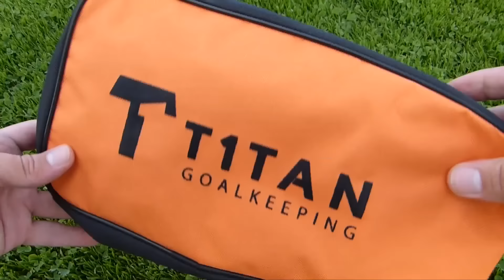Unboxing: T1tan Nitro NC Pro | Cheap Goalkeepergloves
Willkommen auf Goalkeeper Tv | Welcome on Goalkeeper Tv

IMPROVE YOUR TRAINING - IMPROVE YOUR POWER - IMPROVE YOUR SKILLS - IMPROVE YOUR GAME

Hi, mein Name ist Alexander Romnov (könnt mich Alex nennen). Ich bin der Torwart von Lukasfootball7 und zusammen mit der Hilfe anderer Mitglieder entwickeln wir diesen speziellen Torwart-Kanal auf dem wir euch Produkte (Schuhe, Handschuhe, Bekleidung, Trainingsbedarf etc.) der Luxusklasse, wie für den schmalen Geldbeutel präsentieren. Zusätzlich Torwarttraining, allgemeine Lebenseinstellung, Tutorials zur Verbesserung eurer Fähigkeiten, Sportlerernährung und alles was ihr gebrauchen könnt.

Hi, my name is Alexander Romnov (you can call me Alex). I'm the Goalkeeper of Lukasfootball 7 and together with the help of other members we create this special Goalkeeper-Channel. We want to show you Producttest (shoes, gloves, clothes, Equitment etc.) from the expensive to the cheap options. Additional Goalkeepertraining, tutorials to improve your skills, athlete feeding and everything you can need.

Today: Unboxing cheap good Gloves for Goalkeeper, the T1tan Nitro NC Pro from Germany.